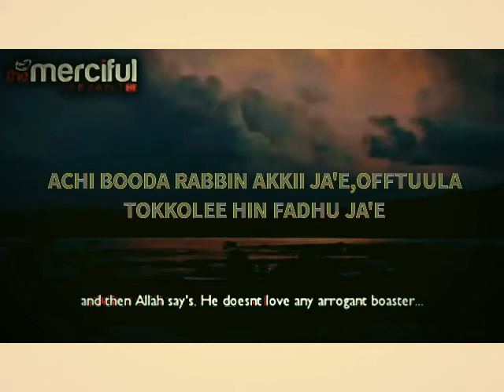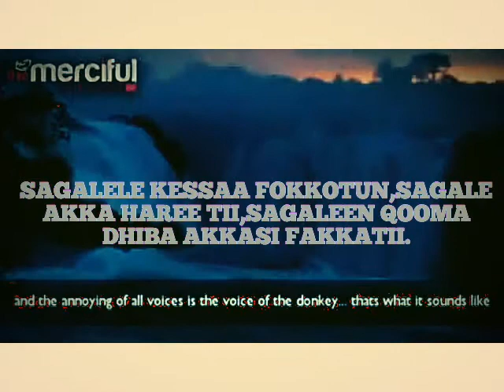COLLECTION SUBTITLE ORO-ENGLISH(2)